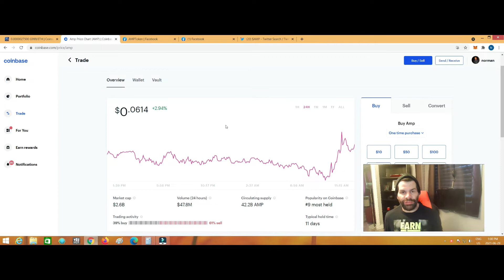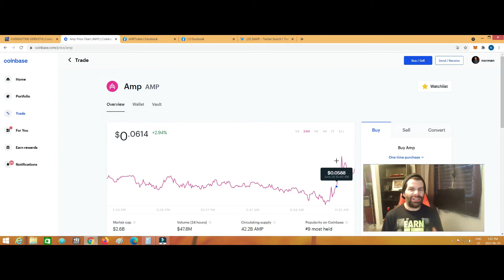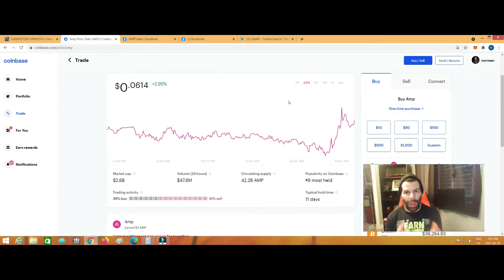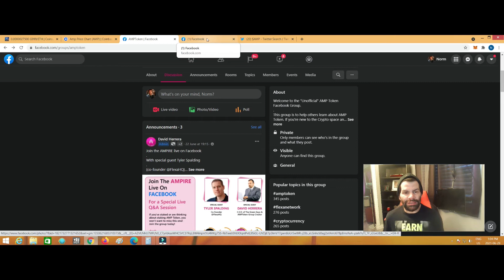AMP TOKEN: LIVE Q & A TONIGHT ON FB! JOIN IN.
Live Q & A happening tonight on FB for those interested with Tyler Spalding and David Herrera so great time to ask questions and get answers to things you wanna know. Join the FB group and hope to see you there!